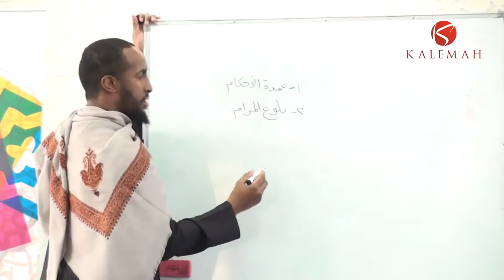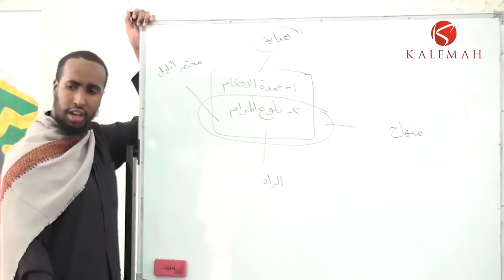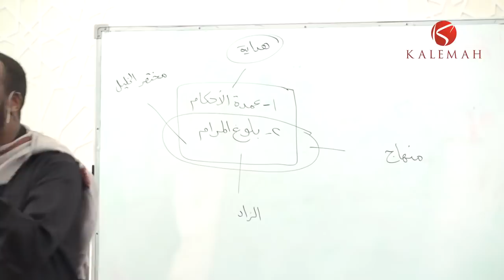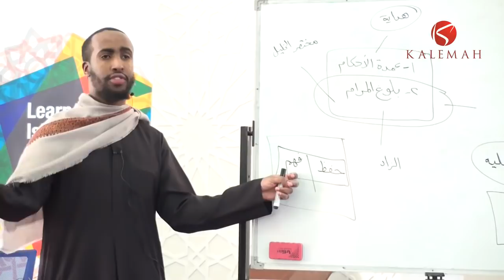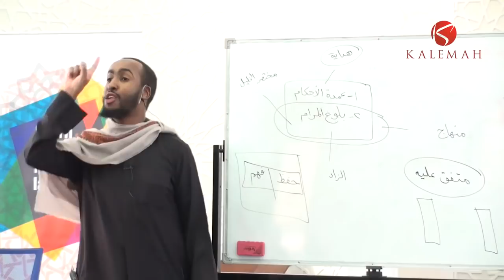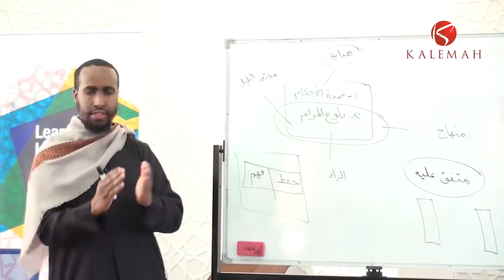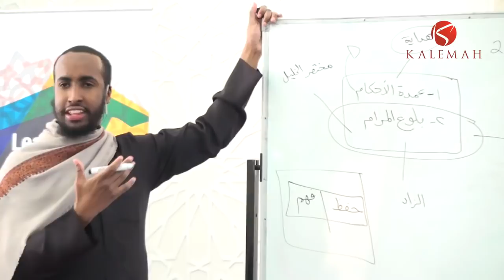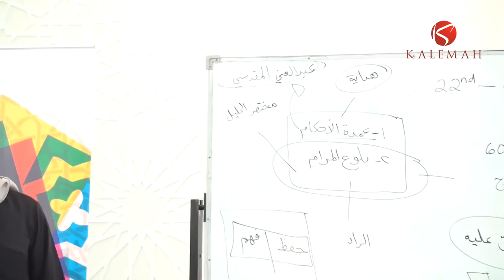Part 9 || History of the Compilation of Hadith Literature || Ustadh AbdulRahman Hassan